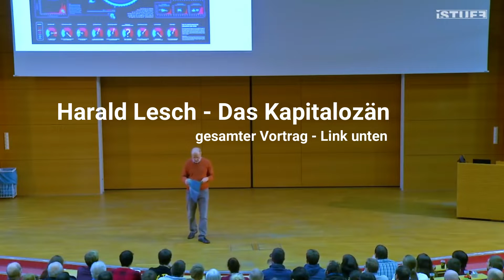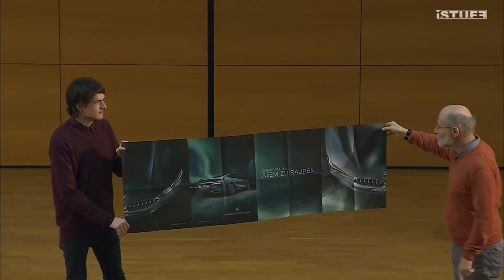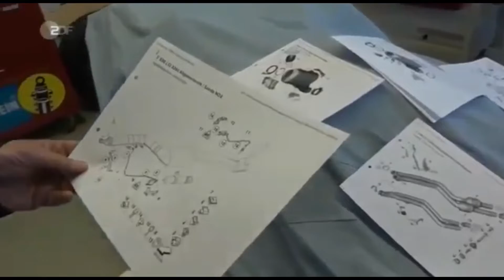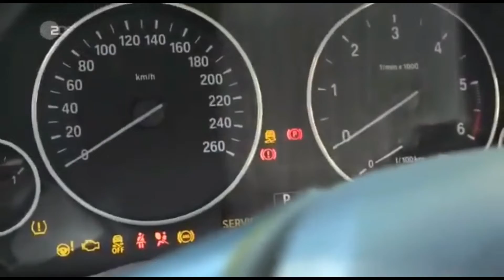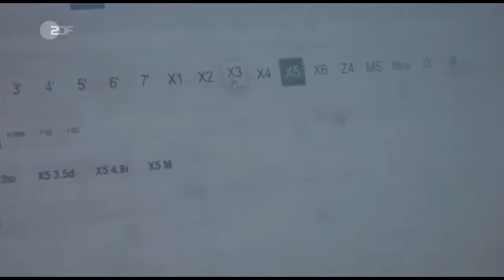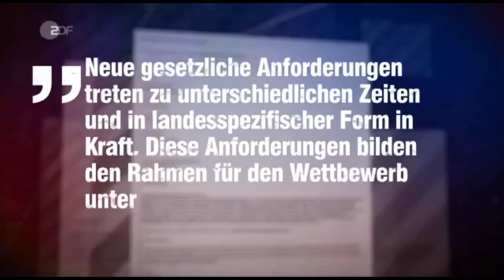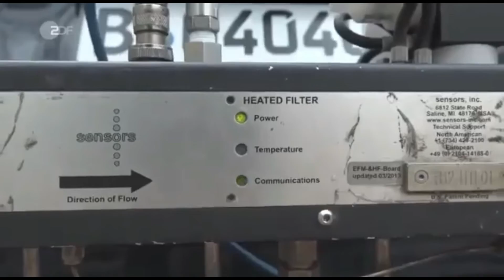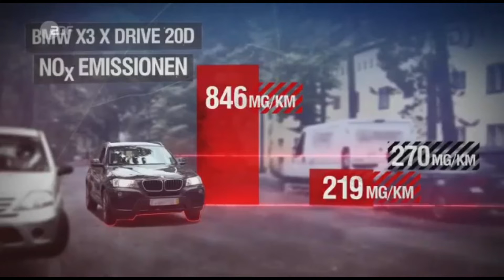BMW - "Gebaut, um den Atem zu rauben" - BMW Katalysator Skandal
"Das Kapitalozän - Erdzeitalter des Geldes" von Prof. Dr. Harald Lesch. Vortrag an der TU Ilmenau.

BMW Scandal - 😢ARMES DEUTSCHLAND😢 ARME REGIERUNG😢
BMW hat die Lösung für EURO6 schon seit 2008 im Regal liegen, aber nur für den US-amerikanischen Markt.

Prof. Dr. Harald Lesch
Wenn nicht jetzt, wann dann?: Handeln für eine Welt, in der wir leben wollen Gebundenes Buch – September 2018 von Harald Lesch  (Autor), Klaus Kamphausen (Autor)

Universum und Quanten, 10 HOCH 26 bis-35 - eine Reise zum Größten und zum Kleinsten mir Prof. Dr. Harald Lesch (1 Blu-ray, Länge: ca. 85 Min.)

Die Menschheit schafft sich ab: Die Erde im Griff des Anthropozän Taschenbuch – 1. März 2018
von Prof. Dr. Harald Lesch

WASSERSTOFF-AUTO selber bauen oder bauen lassen..!! GEHT DAS..?

Mit dem WasserAuto24 haben Sie eine einmalige Möglichkeit Ihre Tankrechnung deutlich zu senken oder gar zu halbieren. Hier zur Webseite

WasserAuto24 - Auto fahren mit Wasser. Durch Elektrolyse entsteht Wasserstoff, dieser wird dem Motor zugeführt. Kraftstoffersparnis von bis zu 50%. Die Abgase reduzieren sich auf ein Minimum. Weniger Abgase - weniger Umweltbelastung.
Spritverbrauch jedes Autos halbieren - dank HHO WasserAuto24

WARNUNG: Diese Wasserauto-Webseite nicht zu lesen, kann Ihrer Geldbörse sehr wehtun…
1# –Benzinkosten um 50% reduzieren mit neuer Technik
2# –Spritkosten halbieren – ganz einfach
3# –Revolutionär: Tankrechnung einfach halbieren
4# –Dieselkosten minus 50% jetzt für Sie möglich
Wasserstoff als Antrieb für Autos.

+++NEWSTICKER+++